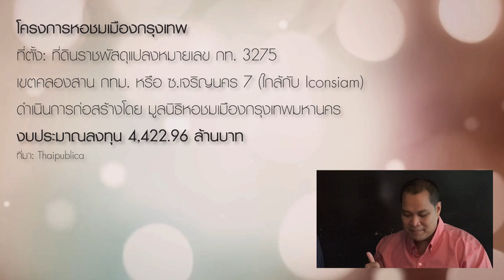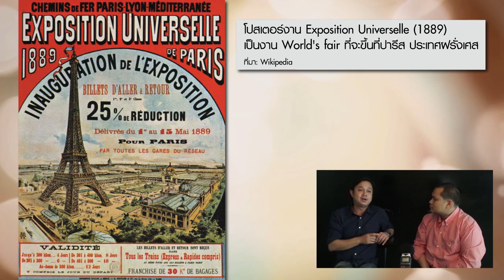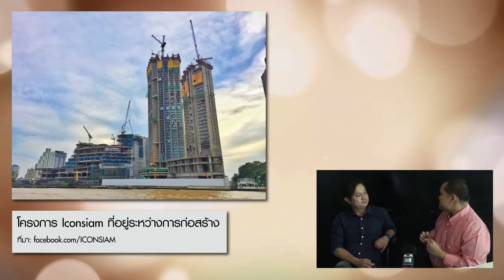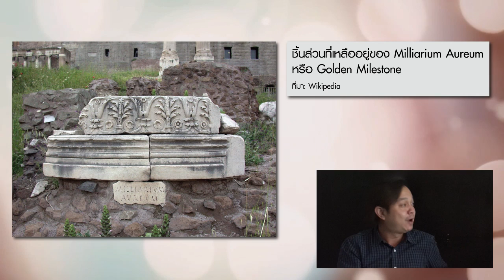หมายเหตุประเพทไทย #175 หอชมเมือง-บ้านเขาบ้านเรา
หมายเหตุประเพทไทยสัปดาห์นี้ชวนเปรียบเทียบแลนด์มาร์กแห่งใหม่ อย่าง
 "หอชมเมืองกรุงเทพมหานคร" กับหอชมเมืองแห่งสำคัญในโลกทั้งหอไอเฟล, โตเกียวทาวเวอร์ ฯลฯ ที่เสมือนประกาศความเป็นมหาอำนาจและความทันสมัย นอกจากนี้ยังพ้องกับคติสมัยโบราณกาลของโลกตะวันตกที่มองการสร้างหอสูงว่าเป็นสิ่งท้าทายพระเจ้า อย่างเช่นตำนานหอบาเบลในคัมภีร์ไบเบิล

ส่วนกรณีของหอชมเมืองกรุงเทพมหานครไม่ได้ทำหน้าที่เพียงแค่จุดหมายตาแห่งใหม่เท่านั้น หากยังสะท้อนความเป็นศูนย์กลางแห่งใหม่ของเมืองที่มาพร้อมกับภูมิทัศน์ทางสังคม-การเมืองในประเทศไทยที่มีความเปลี่ยนแปลงในรอบทศวรรษนี้ เช่นเดียวกับการเกิดขึ้นของ “สัปปายะสภาสถาน” อาคารรัฐสภาแห่งใหม่ ริมแม่น้ำเจ้าพระยา รวมทั้งอุทยานราชภักดิ์ นอกจากนี้เมื่อพิจารณาการใช้สอย-การพัฒนาพื้นที่รอบๆ หอชมเมือง ก็ยังสะท้อนความสัมพันธ์ระหว่างทุนเก่า-ทุนใหม่ ภายใต้รัฐบาล คสช. อีกด้วย ทั้งหมดนี้ติดตามได้ในหมายเหตุประเพทไทย ตอน หอชมเมือง-บ้านเขาบ้านเรา พบกับเจนวิทย์ เชื้อสาวะถี และศิริพจน์ เหล่ามานะเจริญ